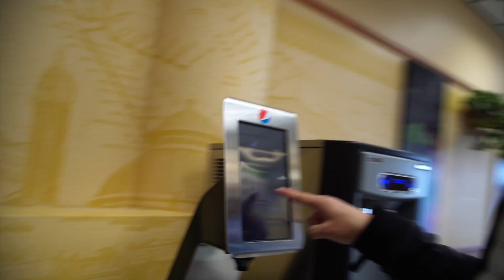Blue Lagoon & Northern Light (Travel Vlog) | AziirisJournal Ep: 141